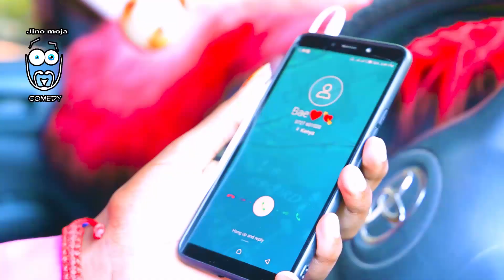Newdiramaafanoromo How a gold digger sees broke guys.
New dirama afan Oromo.